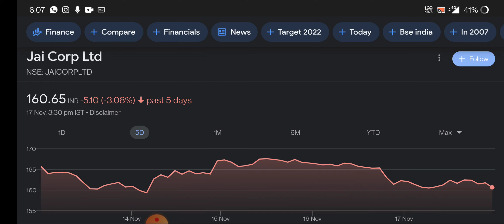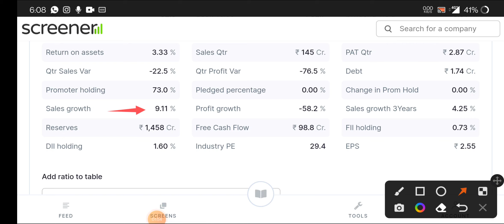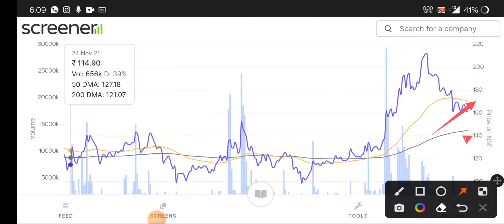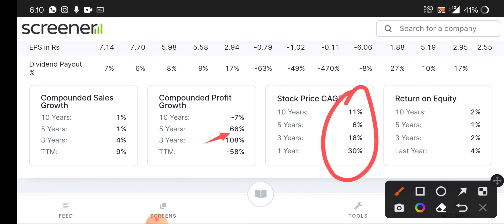Jai Corp / jai Corp Share price target / jai Corp share latest news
topic covers:-

1 -  jai corp share future
2 -  jai corp latest
3 -  jai corp latest news
4 -  jai corp latest news today
5 -  jai corp latest news hindi
6 -  jai corp latest share news
7 -  jai corp latest stock news
8 -  jai corp latest update
9 -  jai corp latest news share market
10- jai corp stock
11- jai corp stock news
12- jai corp stock
13- jai corp stock result
14- jai corp stock analysis
16- jai corp stock latest news today
17- jai corp stock latest news
18- jai corp stock analysis today
19- jai corp stock news in hindi